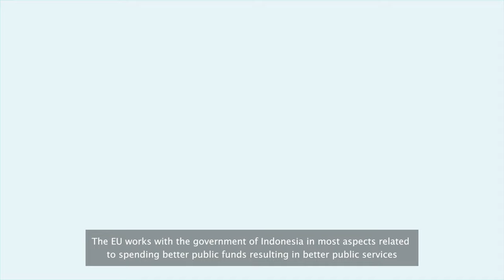Together for Good Governance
The European Union (EU) shares Indonesia's vision of making public institutions more transparent and accountable. The EU works with the government of Indonesia in most aspects related to spending better public funds resulting in better public services. Good governance is something that requires our constant efforts. To make it work, all of us need to engage. Together for Good Governance.

Bersama untuk Tata Kelola Pemerintahan yang Baik
Uni Eropa berbagi visi dengan Indonesia untuk mewujudkan institusi publik yang lebih transparan dan akuntabel. Uni Eropa bekerja sama dengan pemerintah Indonesia dalam berbagai aspek pengelolaan dana publik untuk meningkatkan kualitas pelayanan publik. Tata kelola pemerintahan yang baik membutuhkan upaya yang terus menerus. Untuk mewujudkannya, kita semua perlu terlibat. Bersama untuk Tata Kelola Pemerintahan yang Baik.